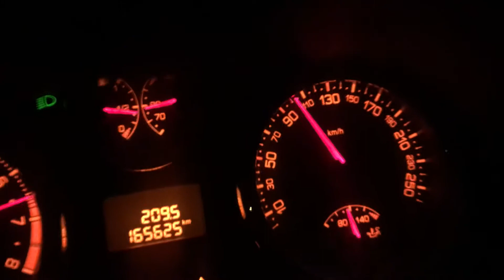207 RC gtx2867r 0-150km/T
207 RC from 0-150 km/t not optimal gear change.